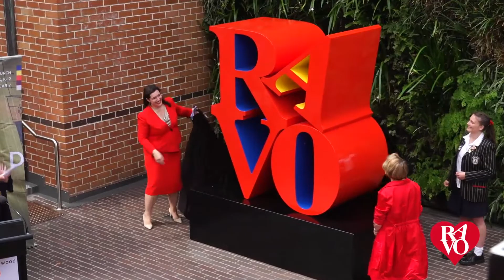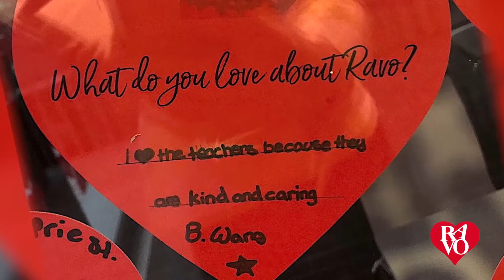Celebrating our inaugural Love RAVO Day 2018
Rejoicing in the spirit of our warm, diverse and connected Ravenswood community as we came together to launch the iconic RAVO Sculpture on Love RAVO Day.